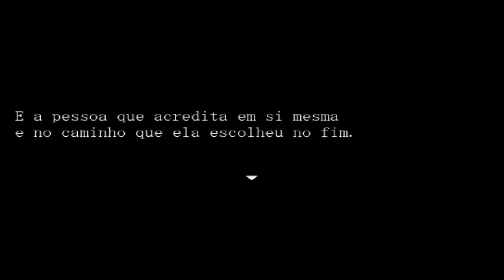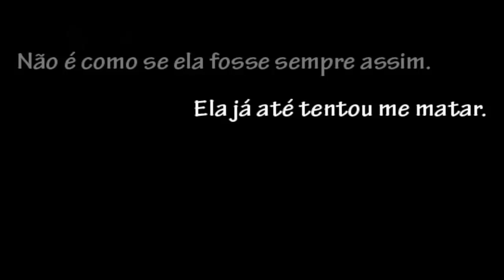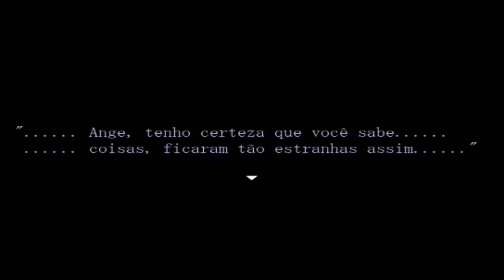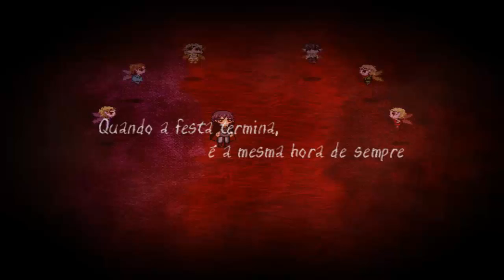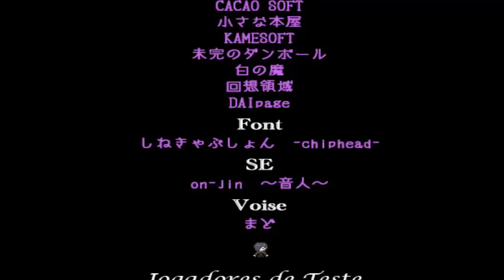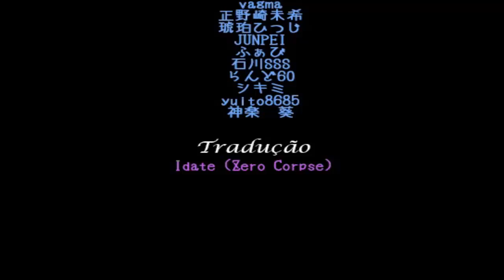Quero Ser Mais Forte! ♪ - A Donzela e o Estranho Esconderijo Final Normal PT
Galeraa o Final Normal de A Donzela e o Estranho Esconderijo,espero que gostem pq né... ² ♪ ♪ ♪ ♪

curtaum minha pagina do face pq postarei os videos lá para notificar,só clikar no

TY TY